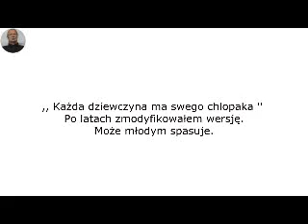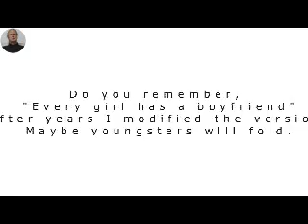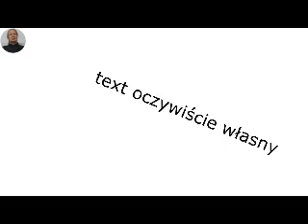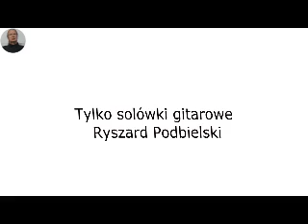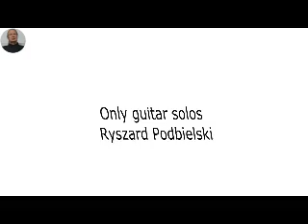Kazda dziewczyna - po latach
Dawniej sluchalo sie tego  az do wymiotow .Ciekawe czy dzisiaj jeszcze ktos to pamieta .Kazda dziewczyna ma swego chlopaka , itd , itd . Korzystajac ze mam dlugi weckend ( labor day ) postanowilem wymyslic jakies nowe slowa , troszke zmienic melodie ( co by plagiata nie bylo ) , a ze lubie grac na gitarze - choc nie umiem to wyszlo wlasnie cos takiego jak powyzej widac i slychac - szkoda ze nie czuc